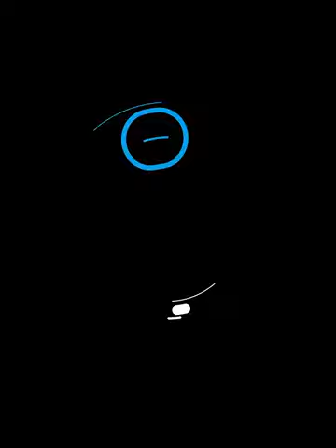لقطات حصرية ليلاكورة.. تفاؤل وجدية في المران الأخير لمنتخب مصر قبل مواجهة غانا